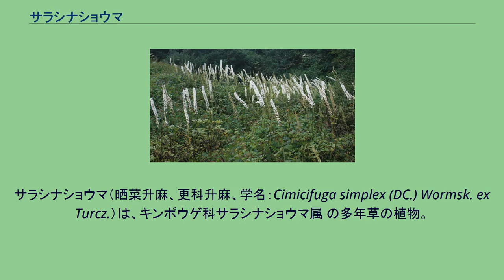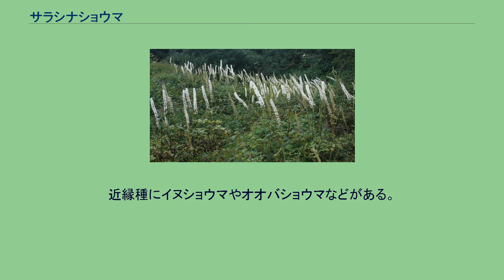サラシナショウマ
サラシナショウマ（晒菜升麻、更科升麻、学名：Cimicifuga simplex (DC.) Wormsk. ex Turcz.）は、キンポウゲ科サラシナショウマ属 の多年草の植物。
山地に生えており、夏から秋にかけて、白い小花を穂のように咲かせる。
和名サラシナショウマは、若芽を茹でて、水にさらして山菜として食したことに由来する。
別名でヤマショウマ、ヤサイショウマともよばれる。
花言葉は、「雰囲気のいい人」「助力」である。
日本の北海道・本州・四国・九州の範囲と、中国北部に分布する。
低山帯から亜高山帯に分布する植物で、山地の落葉樹林下や、草地に自生する。
半日陰地で、排水がよい肥沃（ひよく）な土地を好む。
多年生の草本で、背丈は40 - 150 センチメートル (cm) で、茎は直立する。
葉は互生して、長い柄があり、2 - 3回3出の羽状複葉で、小葉は3 - 8 cmの先が尖った卵形から楕円形、さらに2 - 3裂して、葉縁には目立つ不揃いの鋭い鋸歯がある。
葉には悪臭がある。
花期は夏から秋にかけて（8 - 10月頃）で、総状花序に長さ5 - 10 cmの花柄を出して、多数の白い小花が咲く。
花穂の長さは20 - 30 cmあり、ひとつひとつの花が細かいため白いブラシのように見える。
花には両性花と雄花がある。
花は花弁と萼片は早く落ち、長い雄しべが残って目立つ。
花穂には特有の香りがある。
果実は袋果で、密集につき、1つの長さは1 cmほどのやや扁平で歪んだ楕円形をして、先端の横には花柱が突起状に残る。
果実は秋から初冬に熟して、袋果の上部か開裂して、中に3個ほどある種子を落とす。
種子は長さ3ミリメートル (mm) ほどの長楕円形で、周囲の面には水平に多数の翼は重なり合うように並んでつき、全体にも鱗片状の突起がある。
本種やその他同属植物の根茎は升麻（ショウマ）という日本薬局方に収録された生薬で、地上部が枯れてから株を掘り上げて、茎やひげ根を取り除いた根茎を水洗いして、天日で乾燥させたものである。
升麻は、発汗、解熱、解毒、胃液・腸液の分泌を促して胃炎、腸炎、消化不良に効果があるとされ、乙字湯、升麻葛根湯、補中益気湯、立効散などの漢方処方に配剤されている。
民間では、1日量2グラムの升麻を煎じて、うがいに用いられる。
なお、本種に似たものや、混同されて生薬として用いられたものなど、幅広い植物にショウマの名が用いられている。
これらについてはショウマ (植物の名)にまとめる。
日本の各都道府県で、以下のレッドリストの指定を受けている。
近縁種にイヌショウマやオオバショウマなどがある。
サラシナショウマは、小葉の基部はへこまず、白花が穂状に密生し、花序が枝分かれせず基部で分岐し、花には柄があるという特徴があり、他種との見分けのポイントになっている。